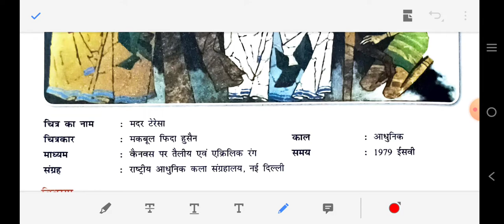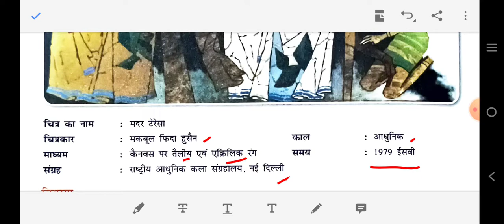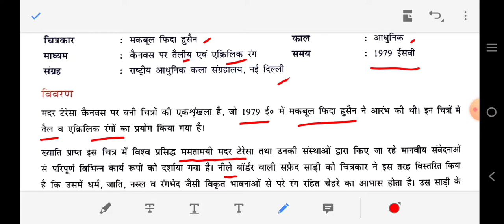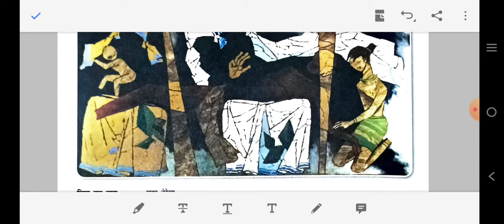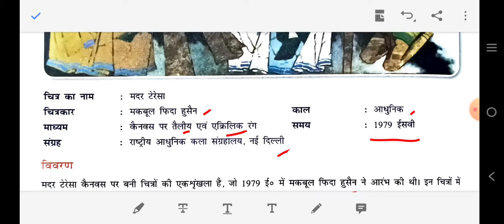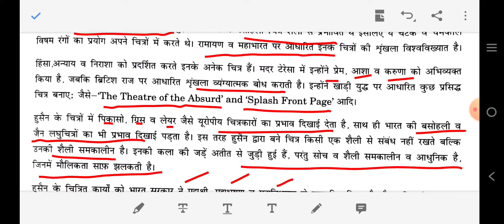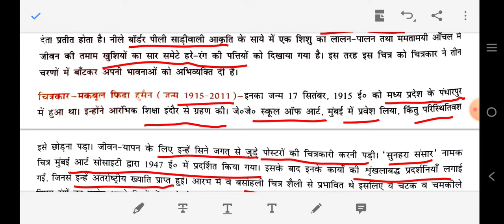CLASS-12 समकालीन (आधुनिक) भारतीय कलाकारों के चित्र PAINTING CBSE-II-TERM